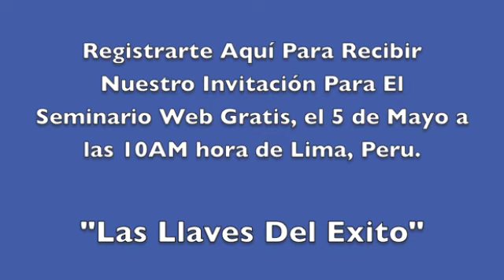Llaves del Exito Webinario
Webinario gratuito acerca el taller para ir paso por paso hacia un éxito extremo.